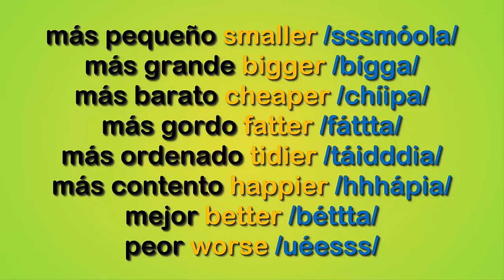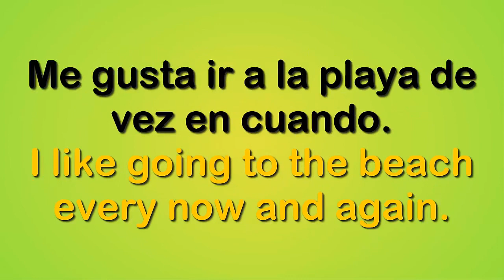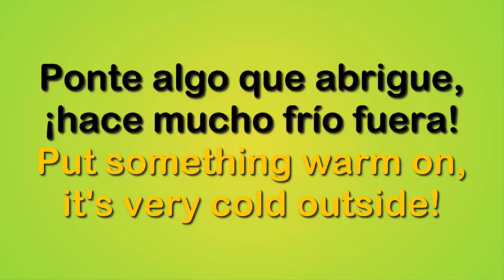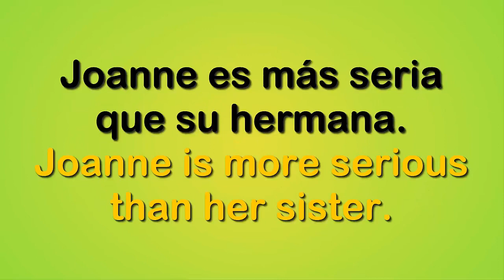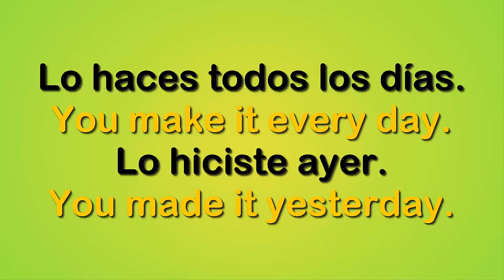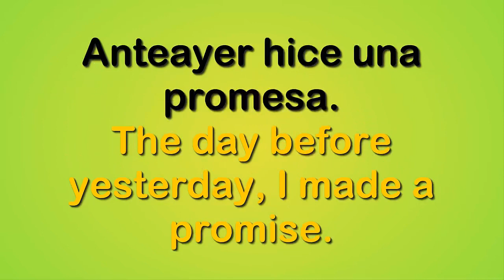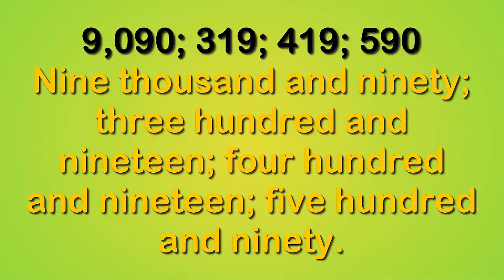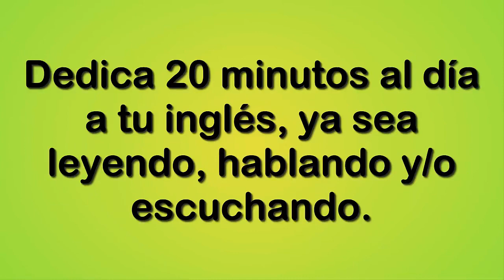Aprende inglés Nivel Intermedio 04 el comparativo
Contenido del video:
quare | elementos que encontrarías en un mapa
4 1 comparatives with short adjectives | comparativos con adjetivos cortos
 2 every now and again | de vez en cuando
 3 hungry /hhháangggrii/
 4 put on | ponerse encima
 5 cousin, uncle, auntie, grandmother, grandfather, grandparents, wife, husband | relaciones familiares
 6 comparatives with long adjectives | comparativos con adjetivos largos
 7 understand | entender
   eat | comer
   come | venir
 8 to thank you for, everything, ever, to let me know
 9 19 & 90
 10 "every now and again", "to have trouble", "just in case", "as far as I know", "as far as I'm concerned"...
5 1 future with "going to" | futuro con "going to"
 2 to have trouble | tener problemas para hacer algo
 3 world /uéelddd/
 4 take off | quitarse (ropa, etc.) de encima
 5 cinema, gym, museum, library, bus station, newsagent's, post office, pharmacy | establecimientos de la ciudad
 6 know how to | saber hacer algo
 7 bring | traer
   go | ir
   read | leer
 8 where in the world have you been?, looking... for you, all over the place, the poor girl
 9 18 & 80
 10 medios de transporte, nacionalidades, fechas, relaciones familiares, lugares...
6 1 indirect questions | preguntas indirectas
 2 find it easy to..., find it difficult to... | resultar fácil..., resultar difícil...
 3 enough /innnáfff/
 4 put someone through (to someone else) | pasar a alguien con otra persona
 5 heavy, light, thin, thick, narrow, wide, clean, dirty | adjetivos
 6 was/were born | 'nacer' en el pasado
 7 speak | hablar
   make | hacer/fabricar
   send | enviar/mandar
 8 just this afternoon, pleased, report, keep up the good work!
 9 17 & 70
 10 preguntas indirectas
7 1 I was going to... but/when | iba a... pero/cuando...
 2 I can't hear! | ¡no oigo!
 3 thought /zóottt/
 4 that comes to $X | eso asciende a X$
 5 lawyer, journalist, carpenter, nurse, engineer, musician, author, vet | profesiones
 6 "will" vs. "going to" | "will" vs. "going to"
 7 have | tener
   forget | olvidar
   hold | sostener
 8 I guess, to bear, has reached the point, people tend
 9 13 & 30
 10 más verbos irregulares
8 1 much, many, a lot of & lots of | mucho, muchos
 2 I was going to... honest! | iba a... ¡te lo juro!
 3 most /móusssttt/
 4 turn on | encender (la TV, la luz...)
 5 belt, suit, tie, shirt, dressing-gown, skirt, pyjamas, trainers/sneakers | ropa
 6 questions with "do you think .."? | preguntas con "do you think...?"
 7 become | convertirse en
   buitd | construir
   run | correr
 8 an old saying, I used to have, at all
 9 14 & 40
 10 superlativo y comparativo
9 1 teach how to... | enseñar...
 2 I can't remember | no recuerdo
 3 how far is it...? /hhháufáaarisittt/
 4 turn off | apagar
 5 it's warm, the weather's awful, it's stormy, it's foggy, the sky's clear, it's overcast, it's hailing, the sun's shining | el tiempo
 6 harder and harder/more and more, etc. | cada vez más...
 7 fly | volar
   swim | nadar
   hurt | doler
 8 You'd better, be more careful, a few subjects, sensitive
 9 /twéni/ o /tuéni/ (pronunciación de "twenty")
 10 "I was about to...", "Do you think they'll...?"...
10 1 learn how to... | aprender...
 2 to do some gardening | hacer jardinería
 3 the /dzee/
 4 look up (in/on) | buscar información en libro
 5 backyard, patio, fireplace, study, basement, driveway, fence/gate, laundry room | partes de la casa
 6 to last | durar
 7 lose | perder
   find | encontrar
   deal with | tratar con
 8 You're right, maintenance contract, accidentally spill, we'll provide you with
 9 /zéedii/ (pronunciación de "thirty")
 10 "can't", verbos compuestos: "to look up", "to come to", "to turn on", "to turn off"...
11 1 "was" & "were" in short answers | "was" y "were" en respuestas cortas
 2 I can't find... | no encuentro...
 3 person /péesssonnn/
 4 take on | asumir, contratar
 5 intern, assistant, receptionist, IT guy/IT technician, manager, team leader, junior executive, CEO | puestos de trabajo
 6 "as... as..." with adjective | 'tan... como...' con adjetivo
 7 win | ganar
   beat  | ganarte a alguien
   cost | costar
 8 the right man, job, up to now, hard-working
 9 /fóodii/ (pronunciación de "forty")
 10 genitivo sajón (Carlos' pens), "whose...?"